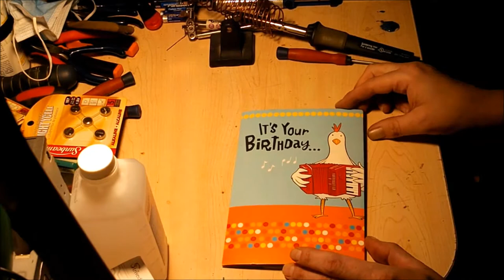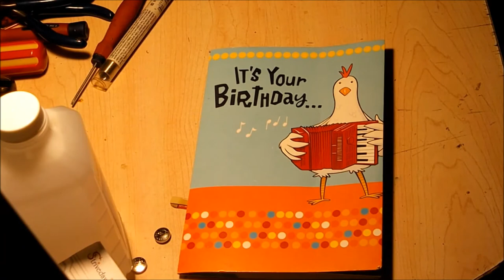Music Playing Birthday Card - Installing New Batteries!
Hey guys! In this video, I will try to replace the batteries that are in this music playing birthday card.